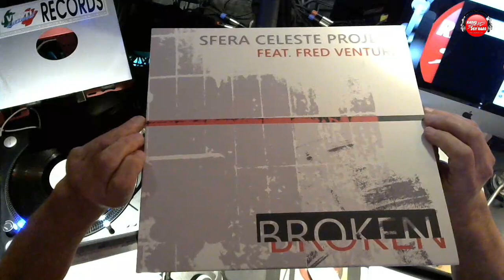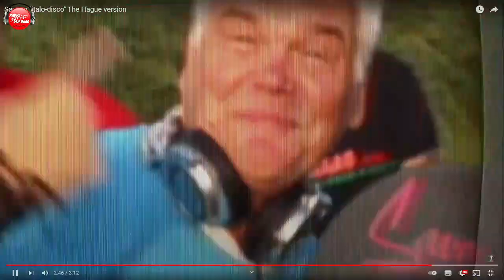Radio Stad Den Haag - Iventi d'Azzurro (Dec. 13, 2021).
Marcello d'Azzurro spins 2 hours of disco made in Italy from his own vinyl collection and always with best inside background info about artists and record labels.